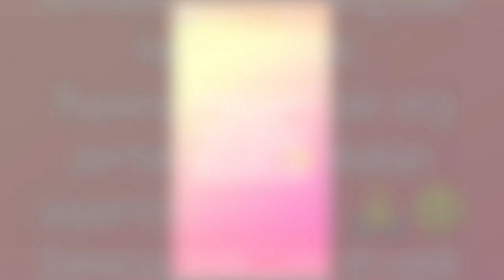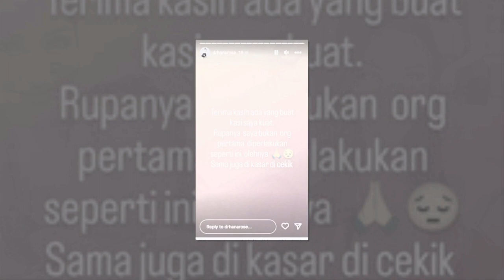Pemain bola sudah ditahan, kekasih dedah bukan orang pertama pernah dikasari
Sumber : Instagram drhanarose, Oh My Media